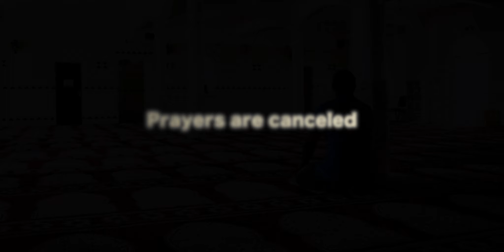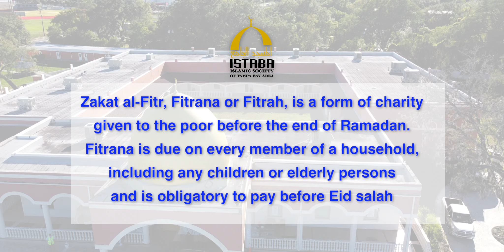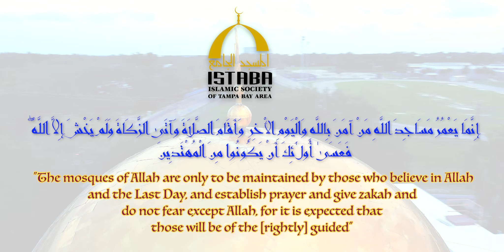Istaba Open For You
How we are staying open and connecting with our community.